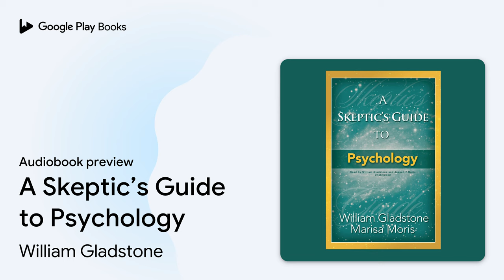A Skeptic’s Guide to Psychology by William Gladstone · Audiobook preview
A Skeptic’s Guide to Psychology
Authored by William Gladstone, Marisa P. Moris
Narrated by William Gladstone, Joseph P. Moris

0:00 Intro
0:03
3:58
5:03 Outro

BOOK DESCRIPTION

What is the true role of Ego in the evolution of humanity? Is Ego necessary for spiritual development, or is it a burden? What do Freud, Jung, Spinoza, Alfred Kroeber, Charles Haanel, and other great thinkers believe, and how do their insights help you in your daily life? What happened in 1918 that changed the destiny of our planet? With specific exercises to help you connect with your Ego and your Higher Self, this is a book for those curious about concepts ranging from the collective unconscious to the role of self-love.

William Gladstone is an internationally acclaimed bestselling novelist (The Twelve) as well as the founder of Waterside Productions Inc., one of the world’s preeminent literary agencies. William has personally represented many of the bestselling technical, business, health, self-help, and mind, body, spirit authors of the twentieth and twenty-first centuries ranging from Neale Donald Walsch, Eckhart Tolle, Jean Houston to Peter Norton, Dr. and Master Sha, and Tom Anderson (the founder of Myspace) as well as the authors who created the initial fifty titles in the For Dummies book series. William is a graduate of Yale College and holds an advanced degree in Cultural Anthropology from Harvard University. William resides in Cardiff-bythe-Sea, California, with his wife and publisher Gayle Gladstone and enjoys weekly golf and tennis competitions as well as walking on the beach. He is the father of actress Tara Rose Gladstone, film producer Cyrus Jay Gladstone, and grandfather to his…

AUDIOBOOK DETAILS

Language: English
Publisher: WaterHouse Press
Published on: July 17, 2018
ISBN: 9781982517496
Duration: 2 hr, 24 min
Genres: Body, Mind & Spirit / General, Psychology / General, Religion / Spirituality